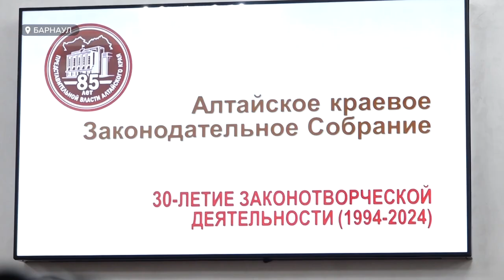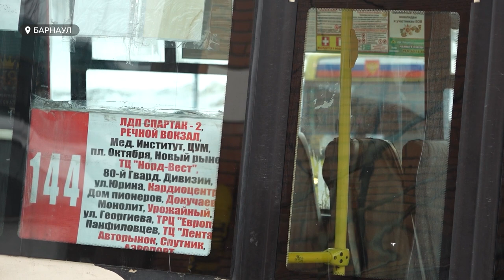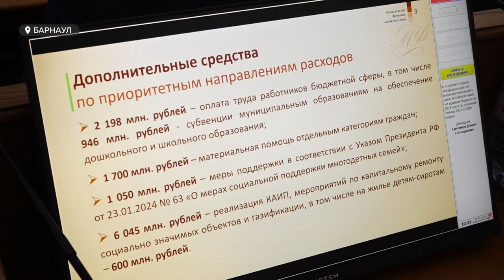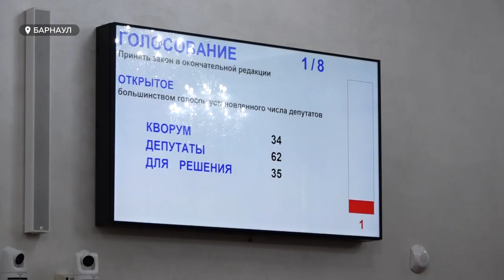Многодетные семьи Алтайского края получат дополнительные льготы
Новые льготы для многодетных семей появятся в Алтайском крае уже в апреле. Пакет законов такой социальной ориентированности сегодня утвердили в стенах АКЗС. Также в повестке сессии было изменение бюджета.